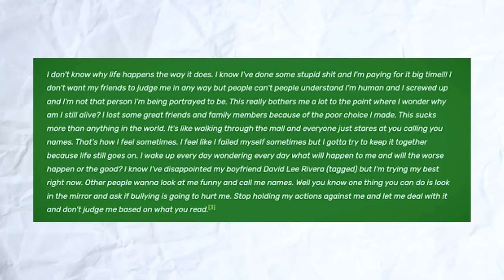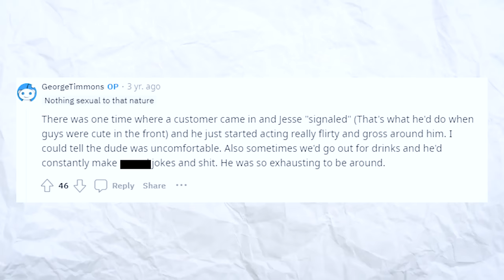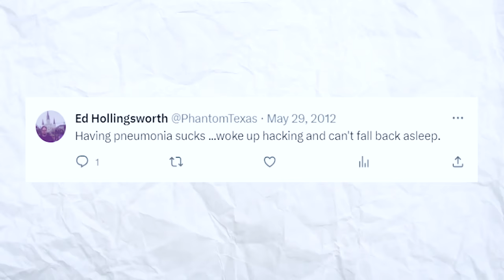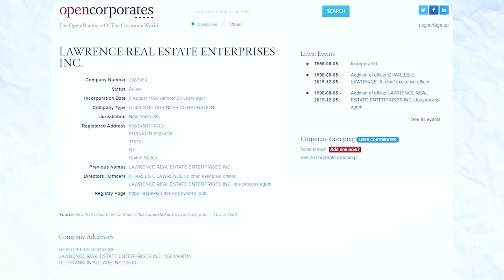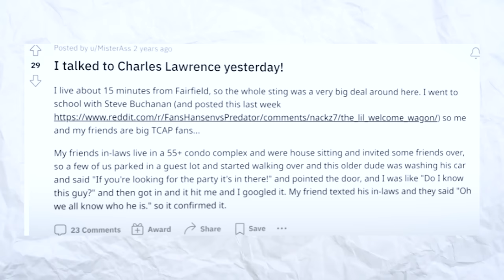Where Are the “Predators” From To Catch A Predator NOW?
In today's video we are taking a trip down memory lane and seeing where some of the most infamous creeps from 'To Catch a Predator' are today. Which guy was the weirdest one to you and why? Let me know down in the comment section!